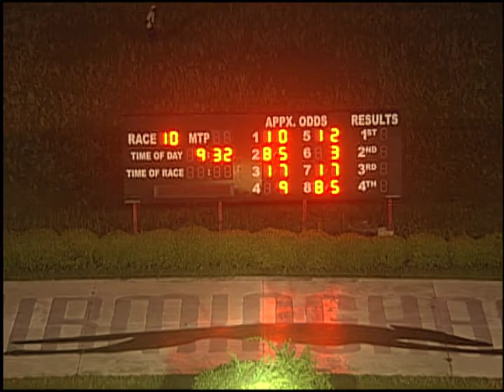05/22/19 Evening Race #10